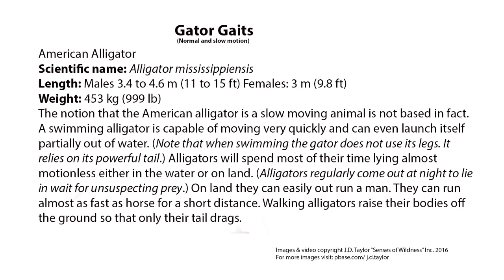Gator Gaits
Gator Gaits (Normal and slow motion) American Alligator Scientific name: Alligator mississippiensis Length: Males 3.4 to 4.6 m (11 to 15 ft) Females: 3 m (9.8 ft) Weight: 453 kg (999 lb) The notion that the American alligator is a slow moving animal is not based in fact. A swimming alligator is capable of moving very quickly and can even launch itself partially out of water. (Note that when swimming the gator does not use its legs. It relies on its powerful tail.) Alligators will spend most of their time lying almost motionless either in the water or on land. (Alligators regularly come out at night to lie in wait for unsuspecting prey.) On land they can easily out run a man. They can run almost as fast as horse for a short distance. Walking alligators raise their bodies off the ground so that only their tail drags.

 Images & video copyright J.D. Taylor “Senses of Wildness” Inc. 2016